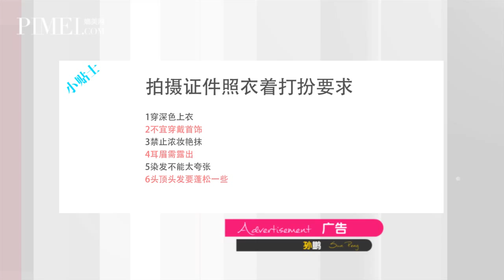魔法课堂247期 该换身份证了 无法PS只能靠妆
前段时间，网络上一条“80后该换身份证了”的微博引起热议，证件照自然无法PS，想要接下来的10年不再被可怕的身份证噩梦所折磨，就要学会如何画出最美的证件照妆容喽~！